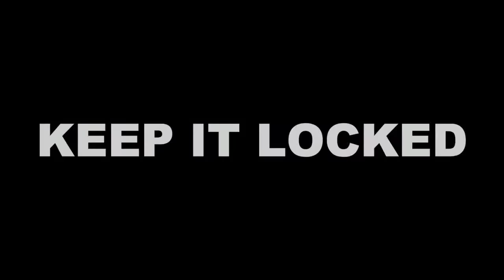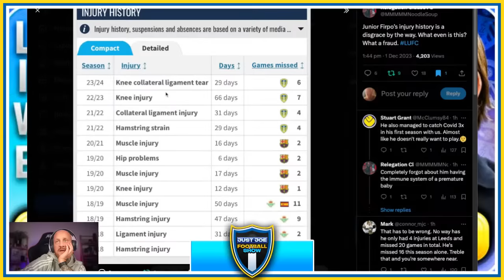Another Nightmare! Fiery Press Conference Reaction as Junior Firpo Injured Again!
In this video, we bring you a shocking revelation from the press conference as the charismatic Junior Firpo falls yet again, causing chaos and frustration among fans and team members. Join us as we delve into the fiery aftermath and share our passionate reaction to this nightmare situation. Discover the intense emotions and strong opinions surrounding this unfortunate incident. As Junior Firpo's struggles continue, it's no surprise that tensions are running high.